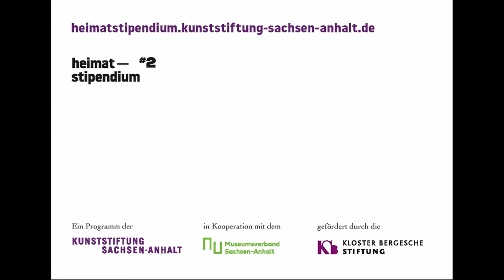Annette Funke StopMotion Film 1 2